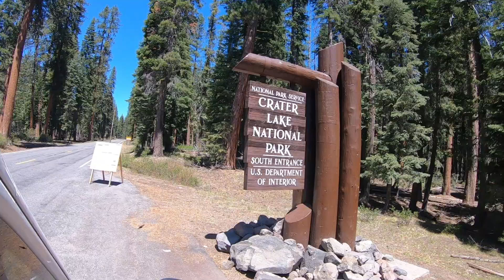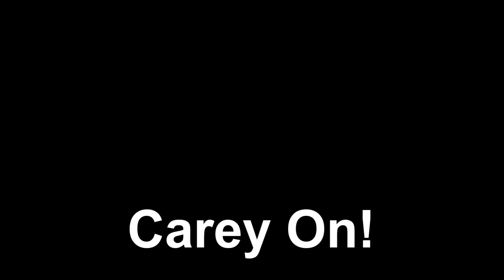Unexpected! Crater Lake, Oregon...Beauty And A Bike Ride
You can find all the products we use plus support us for FREE by visiting our website and shopping through our Amazon links found